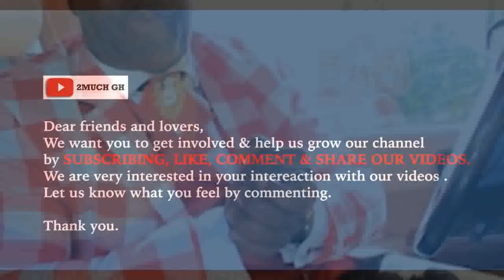OH NO; Angel Obinim In Fresh Tr0ubIe Just After He Prophesied The Winner Of 2020 Election In Ghana